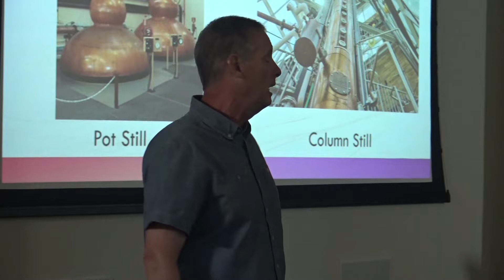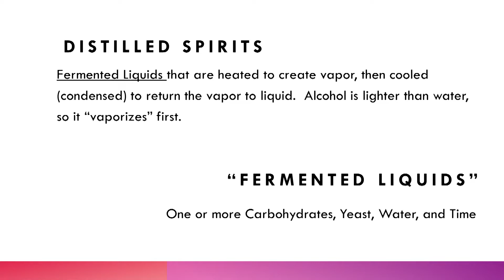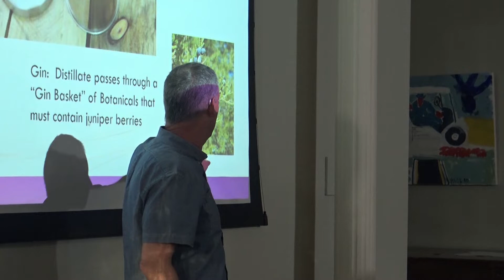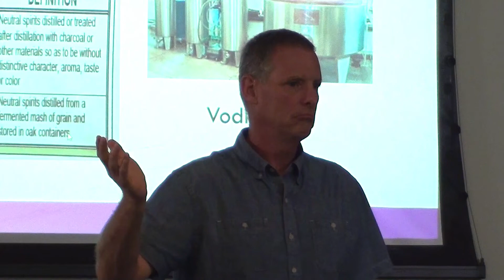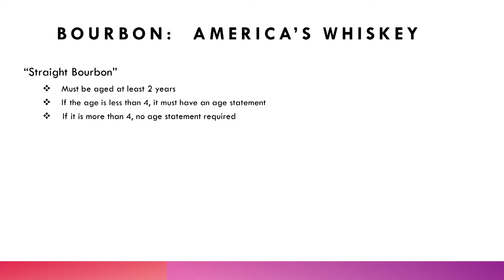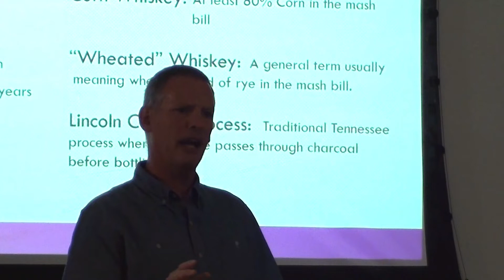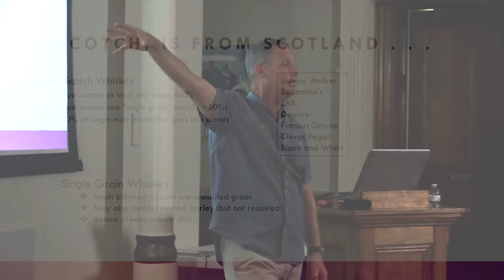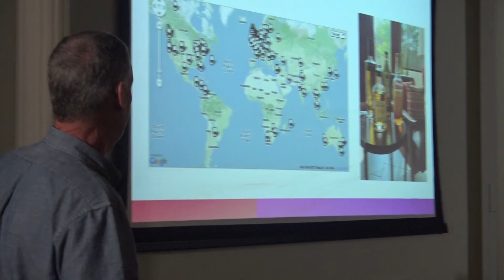The World of Whiskey (May 18, 2022)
The Friends of the Working Men’s Institute kick off their 2022 lecture series with a
“spirited” presentation by Rod Clark - “The World of Whiskey”. In this thorough and
 informative presentation, Rod takes us through the definitions of distilled spirits, the
 differences between rum, brandy, gin, vodka, and whiskey, and the unique variations
of whiskey: bourbon, Scotch, Irish whiskey, and Canadian whisky. Educational
 and entertaining, “The World of Whiskey” is the perfect blend of science, aesthetics,
 facts and fun.